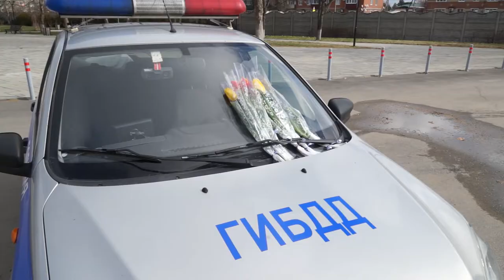05-03-2022 г ГАИ поздравляет женщин водителей